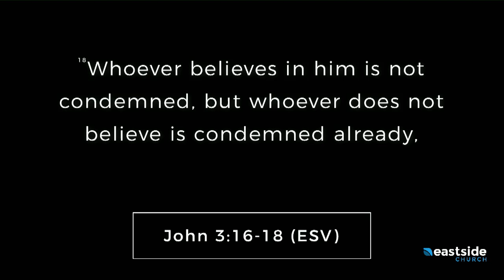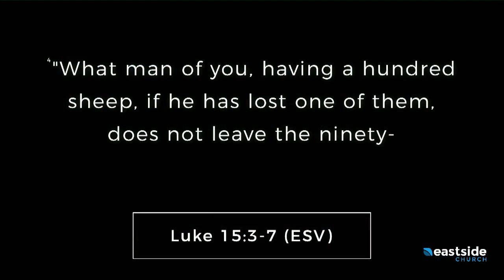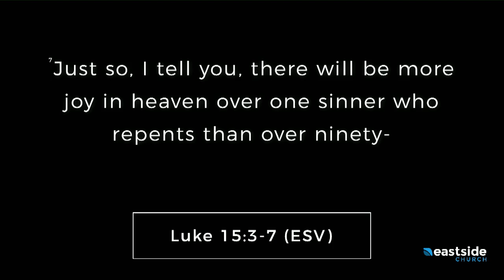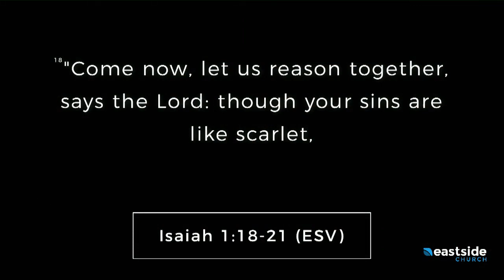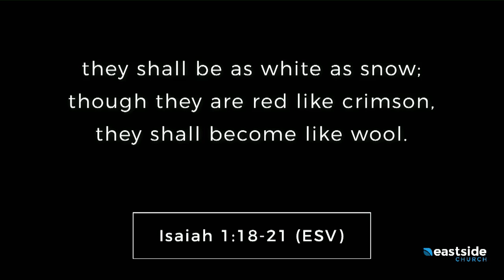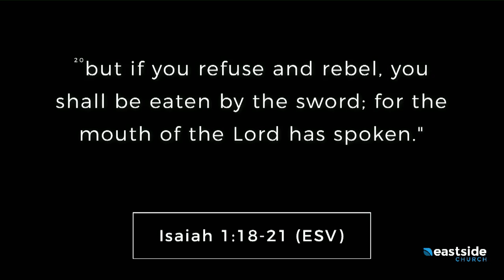"Jesus' Message Never Changes" - April 7, 2019 - Alex Barefoot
Join us every Sunday morning at 9 or 11am and the first Wednesday night of the month at 6:30pm.